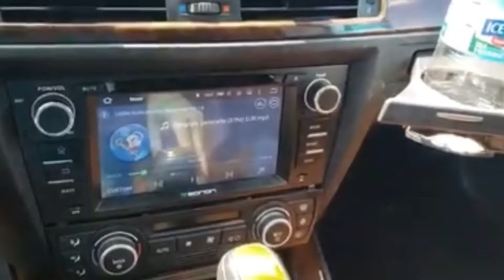2) Wolfram AU Subs x Twisted 6.5k || Chris Andrews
Here is some killer clips of Chris Andrews sickkk hatch build with a Twisted Sounds 6500.1 (discontinued) running two Wolfram Audio AU Series 12”s (2500 rms each)! Hella flexxx here!

THE OFFICIAL BANGINBROS T-SHIRT!